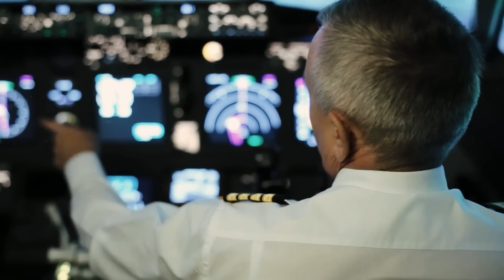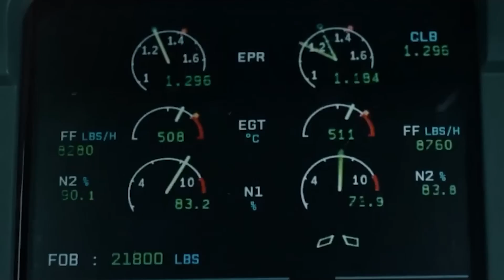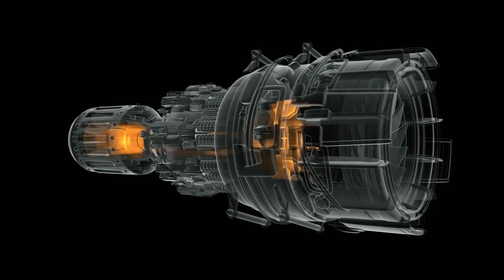Bird Strikes: A Billion-Dollar Problem for Aviation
Welcome to our latest video where we dive into the incredible story of US Airways Flight 1549, famously known as the "Miracle on the Hudson." This is a tale of aviation safety, human ingenuity, and the unpredictable challenges of nature.

In January 2009, an Airbus A320, operated by US Airways, faced an unprecedented emergency shortly after takeoff. A bird strike, involving a flock of Canada geese, led to the loss of power in both jet engines. At a mere 2,818 feet altitude, the pilots, displaying remarkable skill, made the critical decision to land on the Hudson River. This aircraft emergency landing became a textbook example of crisis management and a testament to the resilience of modern aviation technology.

In this video, we explore the intricate workings of a jet engine, the powerhouse of aircraft like the Airbus A320. We delve into the science behind the thrust of jet engines, explaining how they generate enough power to lift massive machines into the skies. However, this power comes with inherent risks, notably the engine suction hazard. We illustrate this with a dramatic example: an E170 aircraft's engine inadvertently sucking in a cone, demonstrating the immense force at play.

Aviation safety is a top priority in the industry, and this incident underscores the ongoing battle against bird strikes. We discuss the various measures airports employ to mitigate these risks, from airport bird control strategies like using trained falcons, to technological innovations like artificial intelligence in robotic falcons. These methods aim to keep the skies safe for both aircraft and birds.

The "Miracle on the Hudson" is not just a story about a near disaster; it's a narrative about human innovation in the face of nature's unpredictability. It highlights the importance of preparedness and the relentless pursuit of safety in the aviation world. From the pilot's quick thinking to the design of the Airbus A320, every aspect of this event demonstrates the incredible advancements in flight safety.

Join us as we explore this fascinating intersection of technology, nature, and human skill. Your support helps us bring more such insightful stories to you.